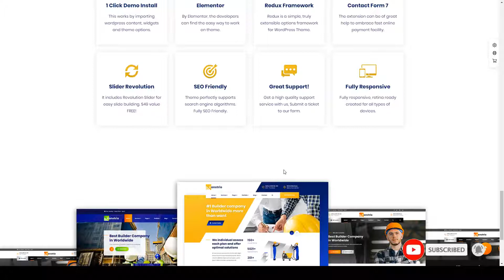Contio - Construction and Building WordPress 14 modern Kasumi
Columns 4+

 Layout Responsive

 Tags architecture, building, business, clean, company, construction, constructor, contractor, corporate, creative, flat design, industry, modern, plumbe